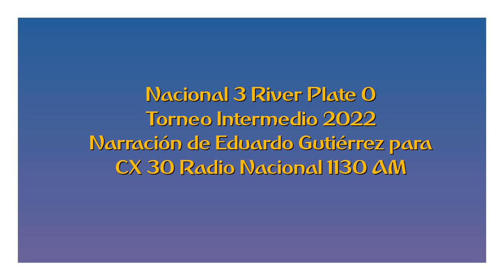Nacional 3 River Plate 0 - Intermedio 2022 (por Eduardo Gutiérrez)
Los goles del partido, por Eduardo Gutíerrez junto a Daniel Ordóñez y Alfonso Irrazábal para CX 30 Radio Nacional 1130 AM.